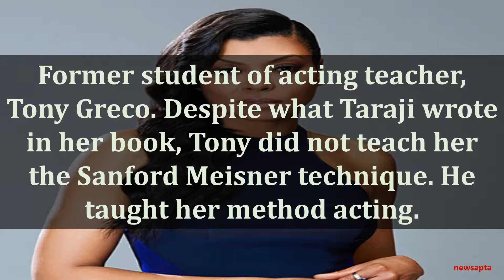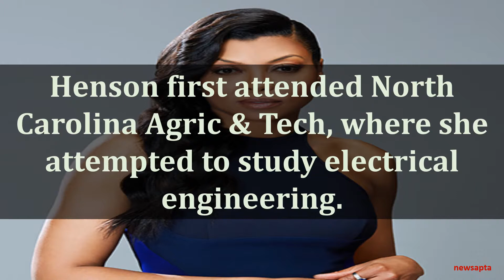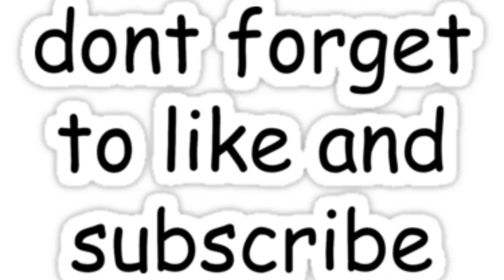BIOGRAPHY OF TARAJI P HENSON